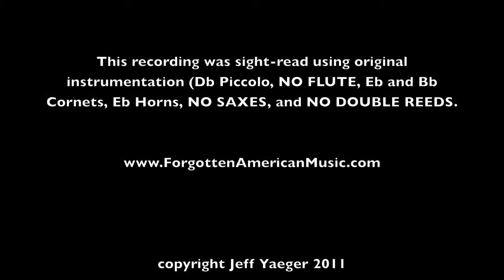Francisville Rag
Francisville Rage March, by James M. Fulton, Performed by Jeff Yaeger and the New Fulton Band.

This was sight read recorded.